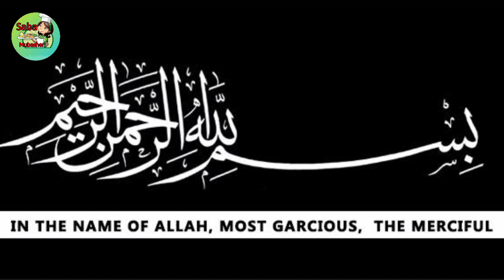Degi Beef biryani|ایک کلو چاول کی پرفیکٹ ریسپی|Authentic restaurant style biryani|Easy biryani|saba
,Recipes quickandeasyrecipe pakistanirecipe HindiRecipe ASMR baking indianrecipes chicken recipe for dinner,ramdan recipe,eid recipe,dewali recipes, Christmas recipes
hindi recipes, recipe for dinner, hindi resipes, green peas masala
easylunchrecipe#easylunchrecipebydininghour#dinnerrecipe#salan#curry#handirecipe#
yummy#tasty#instantpayarecipe#cooking#asmrmuslim style mutton biryani,mutton degi biryani,muslim style mutton biryani in cooker,muslim style mutton recipe,how to make simple mutton korma,mutton ka korma,mutton korma recipe,muslim.style mutton pulao,muslim style mutton dum biryani,muslim mutton biryani,ramzan iftar recipe,mutton biryani street food,eid ki dawat special biryani,famous goat biryani